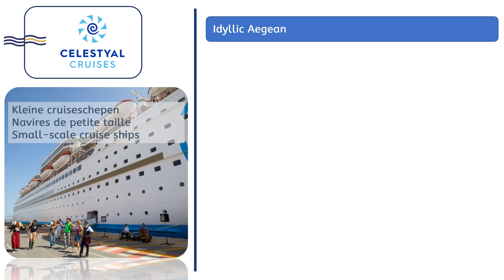230316 Celestyal Cruises : Heraklion - Heraklion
230316 Celestyal Cruises : Heraklion - Heraklion